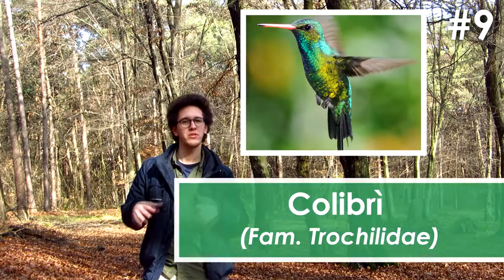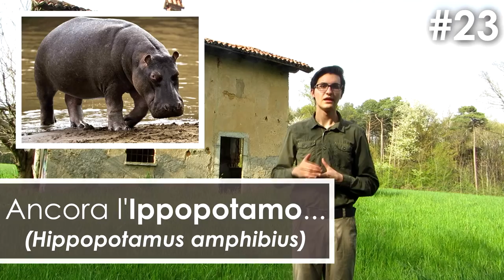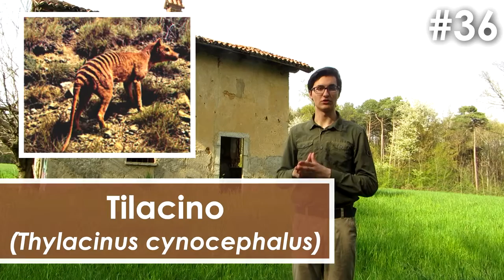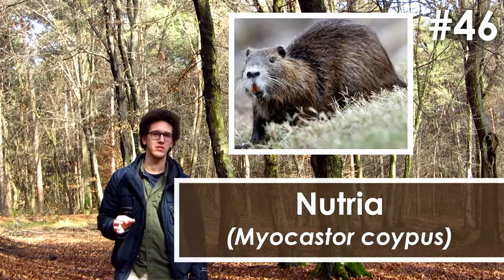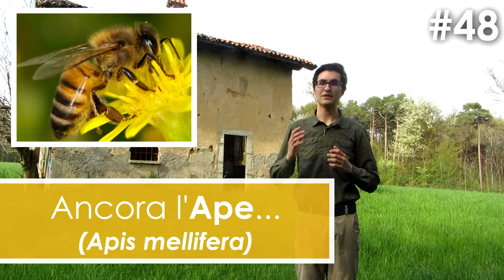50 incredibili CURIOSITA' sugli ANIMALI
Un cordiale buongiorno!
In questo video troverete 50 incredibili e strane CURIOSITA' sugli ANIMALI, che forse non sapete!
Dal latte rosa degli ippopotami, a gatti che sono diventati sindaci, dalle strisce delle zebre agli occhi della mosca... e molto altro!!

Al prossimo video e... un cordiale arrivederci!